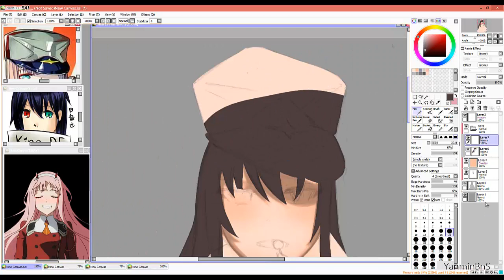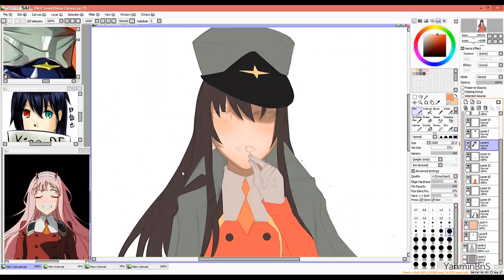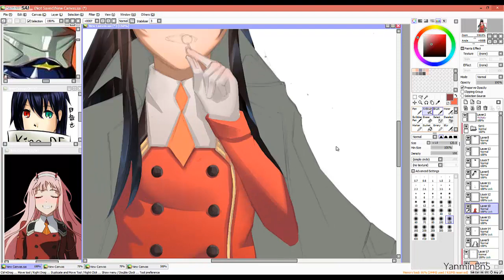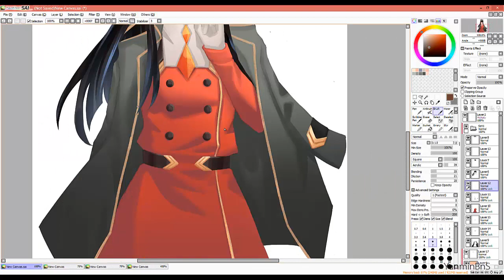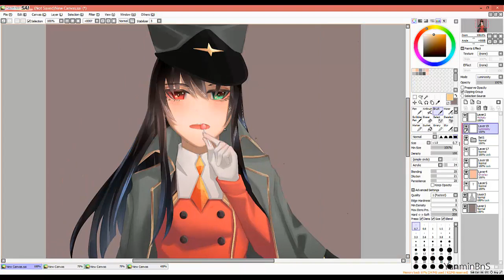SpeedPaint - Zero Two x OC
Today is my friend's birthday. Since she love Zero two from Darling in the FranXX very much so i design to draw her OC (Original Character) in Zero two's clothes. (￣∇￣)
วันนี้เป็นวันเกิดของเพื่อนผมครับ เลยต้องแฮปซะหน่อย เค้าชอบซีโร่ทูมาก ผมเลยจับ OC เค้ามาใส่ชุดซีโร่ทูซะเลย 555555
Painting time: 2 hr.
Paint tool SAI
Wacom Intuos
Camtasia Studio